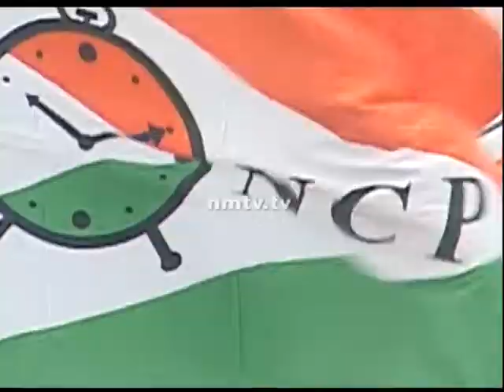CM Devendra Fadnavis addresses election rally at Karave